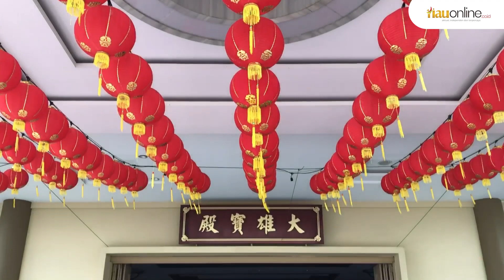Jelang Tahun Baru Imlek, Vihara Pusdiklat Bumi Suci Maitreya Bersih - Bersih dan Pasangan Lampion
Jelang Tahun Baru Imlek, Vihara Pusdiklat Bumi Suci Maitreya menggelar bersih-bersih dan pemasangan lampion.

Sejumlah persiapan menjelang perayaan Tahun Baru Imlek 2574 terus dilakukan pengurus Kelenteng atau Vihara.

Seperti yang terlihat di Vihara Pusdiklat Bumi Suci Maitreya di Jalan Riau Ujung, Kecamatan Payung Sekaki, Kota Pekanbaru.

Sejak beberapa hari lalu Vihara mulai melakukan pembersihan dan persiapan untuk menyambut perayaan Tahun Baru Imlek 2574 bertepatan dengan Shio Kelinci.

Humas Vihara Pusdiklat Bumi Suci Maitreya ,Ket Tjing mengatakan, kegiatan pembersihan dilakukan di semua areal Vihara dan juga Budha Rupang.

"Ini merupakan suatu simbol, baik itu kebersihan lingkungan dan juga kebersihan Rohani kita. Sehingga menyambut Tahun Baru Imlek ini kita tidak terbebani lagi oleh sampah-sampah masa lalu. Selain itu juga dilakukan pemasangan lampion.

Perayaan Tahun Baru Imlek di gelar acara makan bersama satu keluarga atau disebut tuan nian fan yang jumlahnya itu bisa mencapai ribuan.

Tonton juga RiauOnline “ JELANG PERAYAAN TAHUN BARU IMLEK 2573, WARGA KOTA PEKANBARU MULAI BERBURU PERNAK-PERNIK IMLEK !!" Di

(RiauOnline)